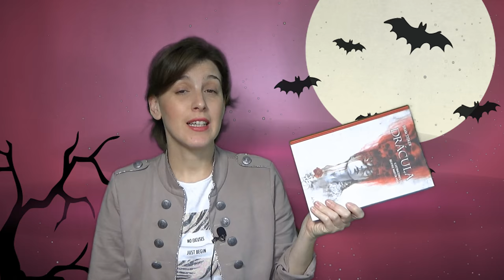Cosas que no sabías de DRACULA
Hola amigos lectores y cinéfilos! Esta semana os traigo algunas curiosidades sobre una de mis historias favoritas: DRÁCULA DE BRAN STOKER. Os hablo del libro y sobre todo de la adaptación cinematográfica de Francis Ford Coppola, una de mis películas favoritas.   ESTRELLAS y hoy os traigo mis impresiones sobre ella y algunas curiosidades en torno al rodaje.